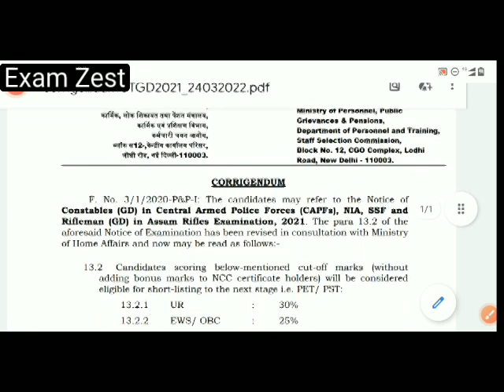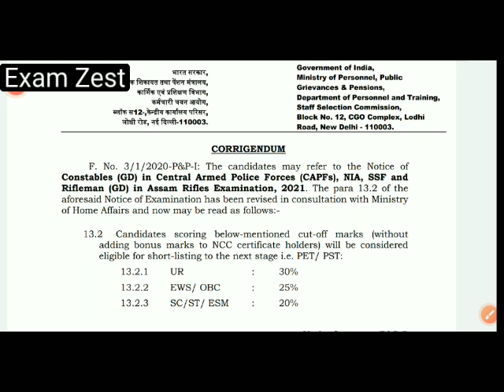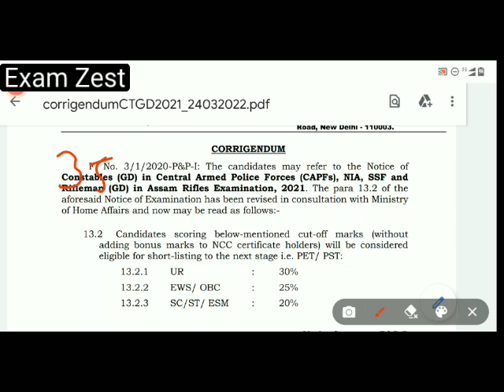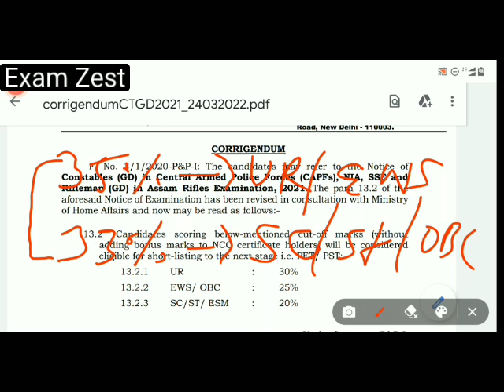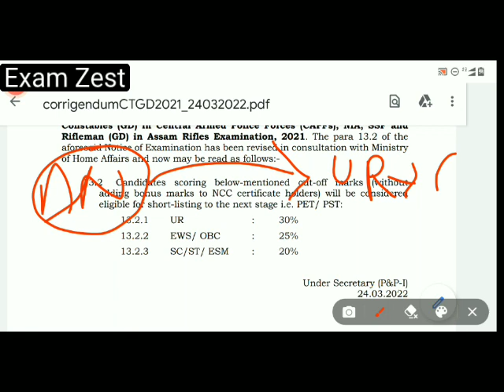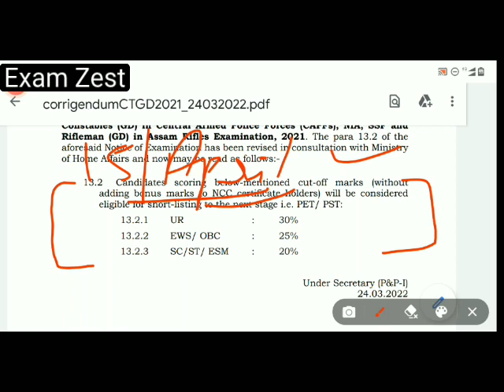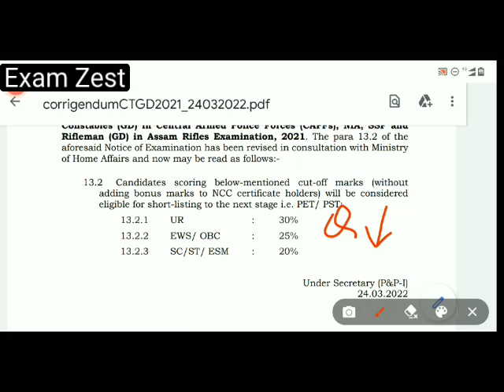SSC GD RUNNING DATE | ssc gd cut off low hogi kyaa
Ssc gd score card, ssc gd result, ssc gd cut off low hogi kya, ssc gd me 20,25,30, wale pass hoge kya, ssc gd me running kab, ssc gd final cut off, ssc gd running date,